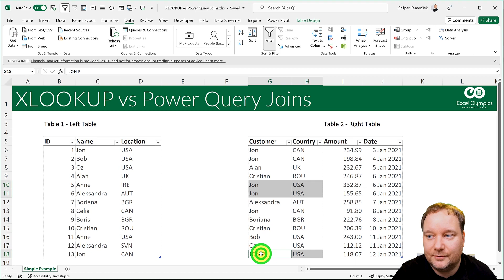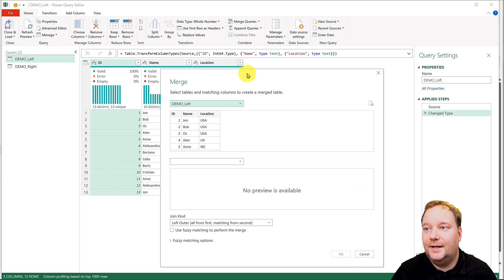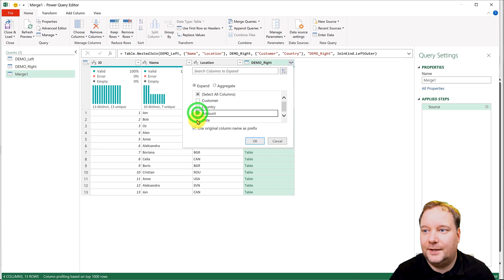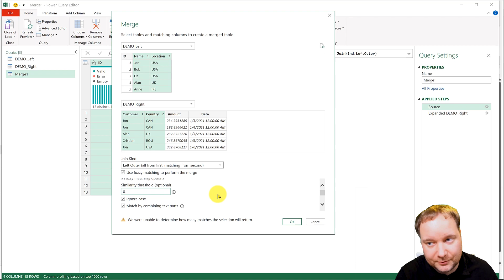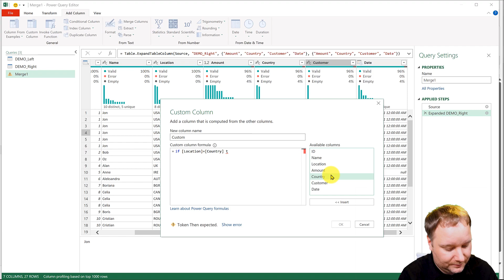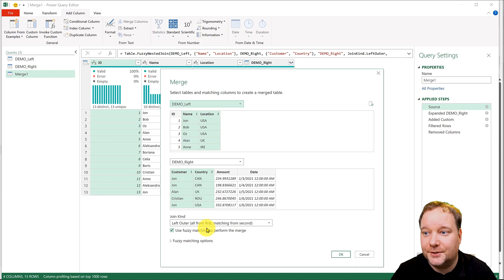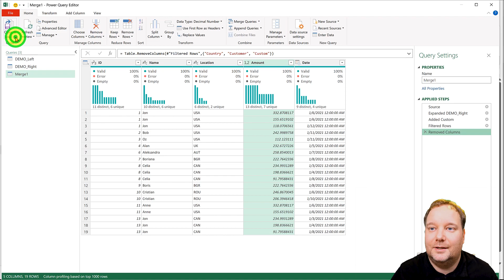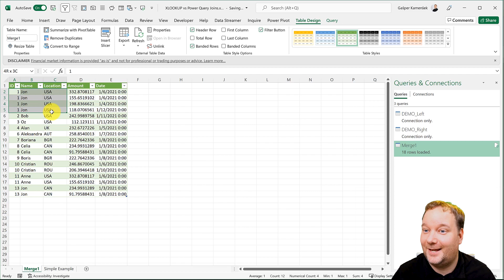XLOOKUP vs Power Query Joins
A while back, I was talking about VLOOKUP alternatives, and even though everyone was focused on the VLOOKUP vs. INDEX&MATCH story, I proposed Power Query Joins were far superior to any function solutions in Excel. And then along came XLOOKUP. It was (out of the box) superior to VLOOKUP and INDEX MATCH combination. What about Power Query Joins. In this Video, I explore three reasons (or features) that still make Power Query Joins the most powerful solution for Joining two tables in Excel.

This tutorial was made using Excel 365 as XLOOKUP is only available in Office 365 and Office 2021.

You can download all the files used in this demo here (look for the right Video)

Chapters:
0:00​ Excel Olympics Animation
0:08 Introduction
1:23 DEMO - Xlookups shortcomings explained
4:09 Power Query Solution - Looking up by two columns and returning two rows and two columns
6:13 Fuzzy Matching
7:21 DoubleChecking Fuzzy Matching
8:52 Bonus differences and Expand vs. Aggregate
11:13 Conclusion
11:43 Outro

Gear Used:

US Links
Camera: Canon EOS R6
Microphone: AKG C3000 (Analog Mic)
Audio converter: Zoom UAC-2
Laptop: Dell XPS 15
Lights: Elgato Key Light

EU Links
Green Screen (visible in bloopers)